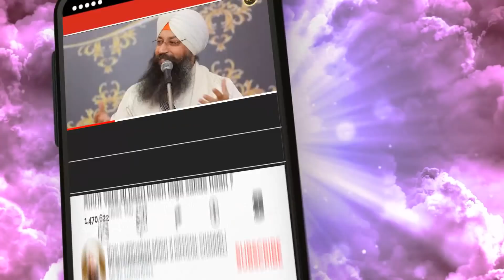Is Jeevan nu safal karan layi kaisa gyan hona chahida hai ? | Bhai Gursharan Singh Ji(Ludhiana Wale)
Title     : What kind of knowledge is needed to make this life successful ? (ਇਸ ਜੀਵਨ ਨੂੰ ਸਫਲ ਕਰਨ ਲਈ ਕੈਸਾ ਗਿਆਨ ਹੋਣਾ ਚਾਹੀਦਾ ਹੈ ?)
Album : Gyan Anjan Gur Diya

A/C Name : Bhai Daya Singh Ji (Nishkam) Satsang Sabha
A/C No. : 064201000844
IFSC Code :ICIC0000642

FCRA Accounts :
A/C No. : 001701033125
IFSC Code : ICIC0000017
SWIFT Code : ICICINBB017
Pincode:- 141001

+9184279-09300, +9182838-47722